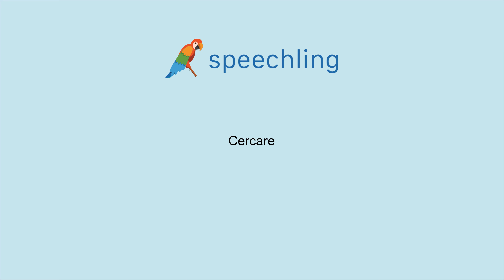イタリア語で"さがす"の発音の仕方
男性コーチ
Cercare

女性コーチ
Cercare

さがす

さがす